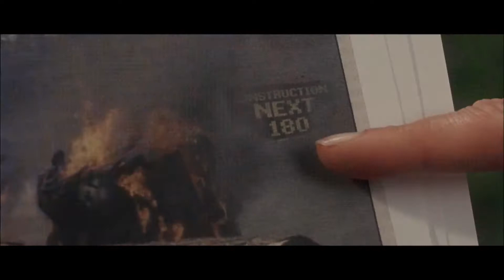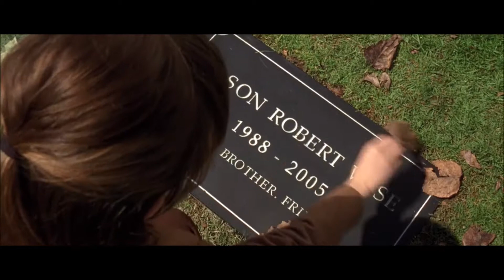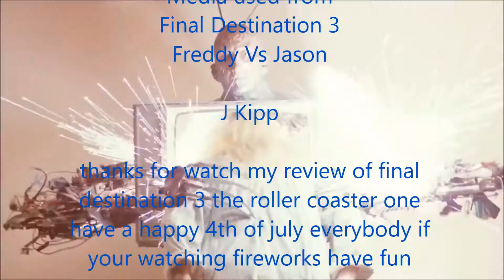Final Destination 3 Review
in this video i review final destination 3 for the 4th of july so we can see people die on a roller coaster